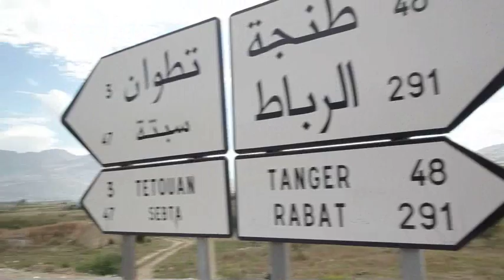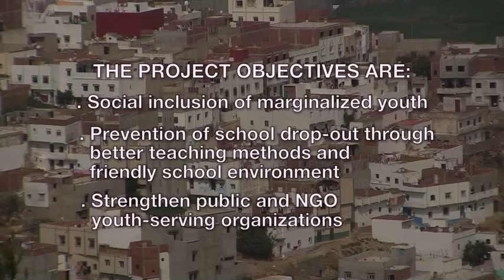FORSATY: YOUTH AND ENTREPRENEURSHIP